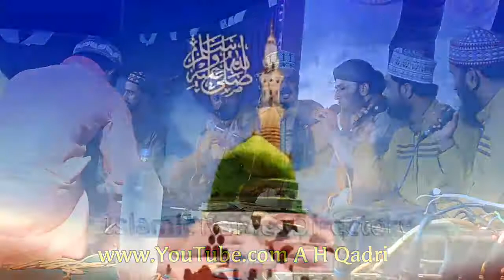Meri Nas nas bole Nabi Nabi By Zahid Kaniya &Al Hassan